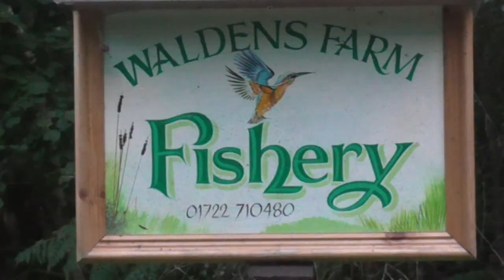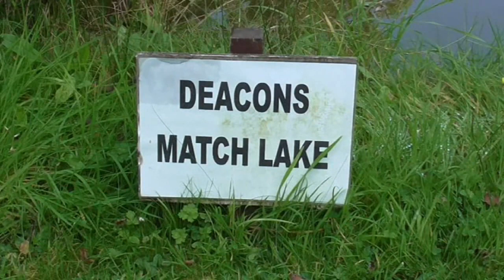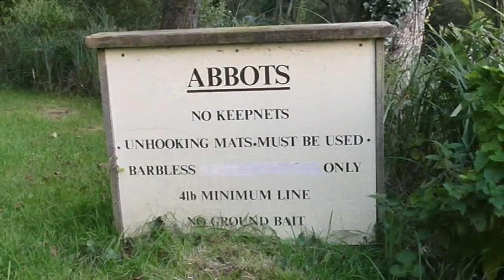WALDENS FARM FISHERY, WEST GRIMSTEAD, SALISBURY, WILTSHIRE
SP5 3RJ) for the Angler's Mail Where To Fish series.